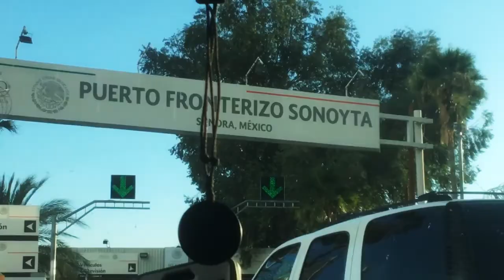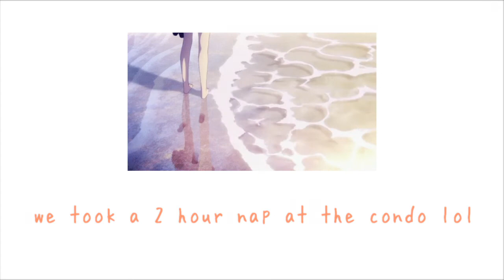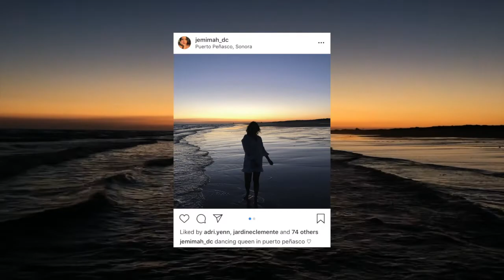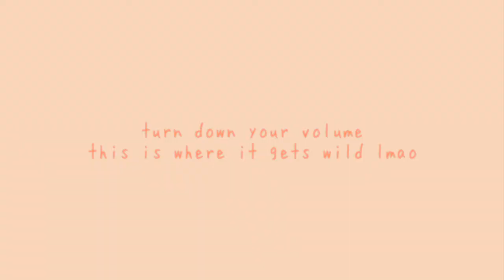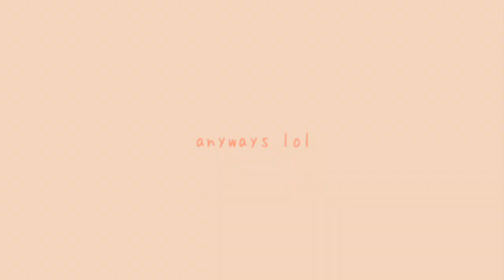my birthday in sonora , mexico || august 24 - 26, 2018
thank you to all my best friends that came on this trip with me, you guys made it one of the most memorable and happiest times of my life. thank you to my mom for making all of this possible, i'm so grateful for everything you do for me. out of the 18 years of celebration, i can truthfully say that this has been the best birthday i have ever had. i was greeted with so much love from friends and family all over the world and everyone around me made this celebration very special so thank you all so much! also i haven't uploaded in over a year but i've missed vlogging so i'll definitely upload more soon :)